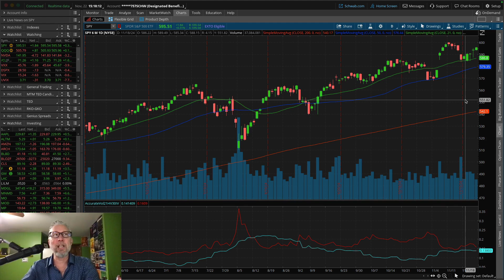Inflation data coming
🎥 Friday Market Wrap-Up: Gains, Thanksgiving Week, and Key Reports

Dan Passarelli breaks down:
📈 S&P 500 momentum: Hammer patterns predicted this week’s gains!
📅 Next Week’s Highlights:

Wednesday: GDP report and the Fed’s PCE inflation gauge—potential market movers.
Friday: Fed balance sheet update.
🦃 Holiday Schedule: Markets closed Thursday, early close Friday.
Will the upward trend continue, or will inflation data shake things up? Watch for actionable insights!